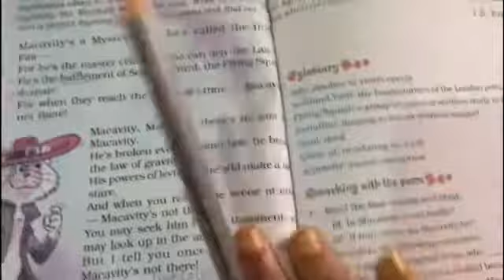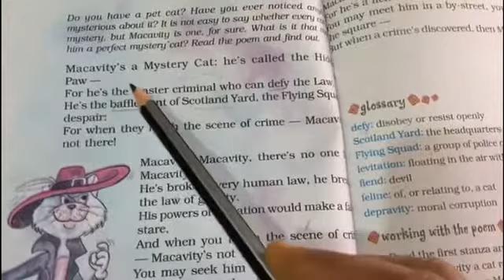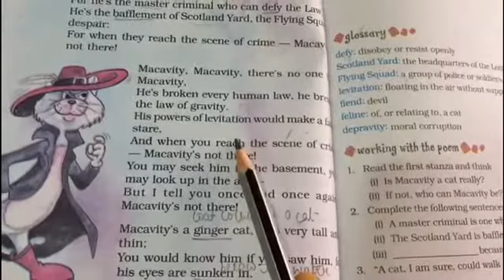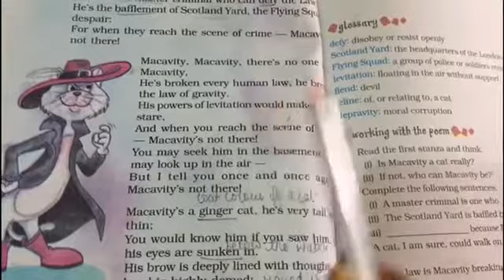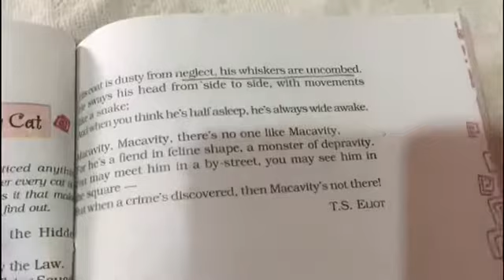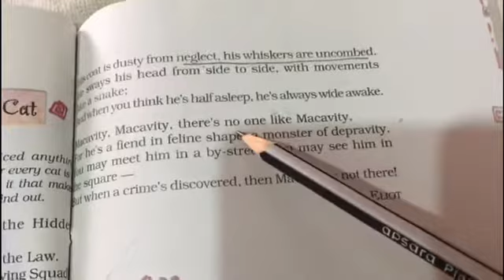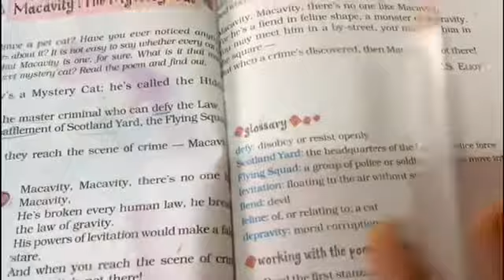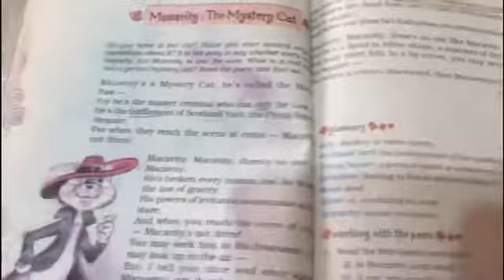Poem : Macavity :The Mystery cat